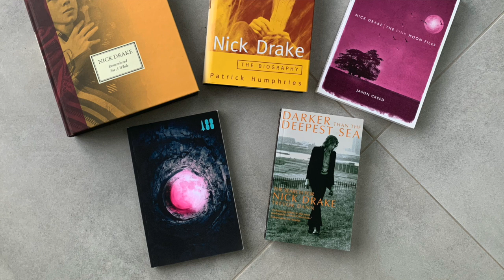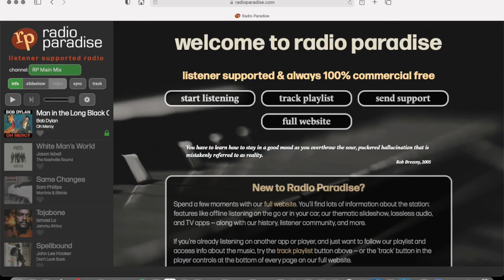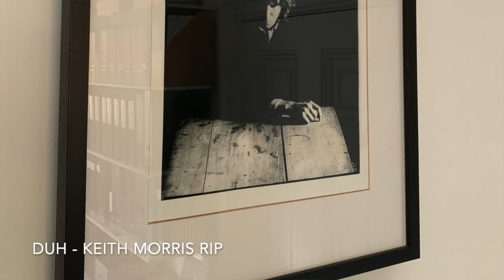Nick Drake special - Bob and Ramon Show